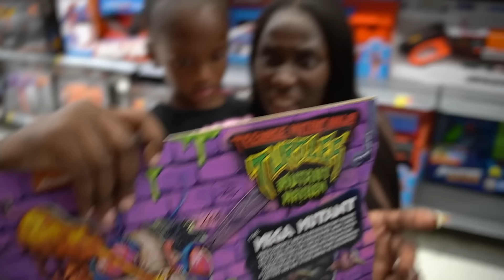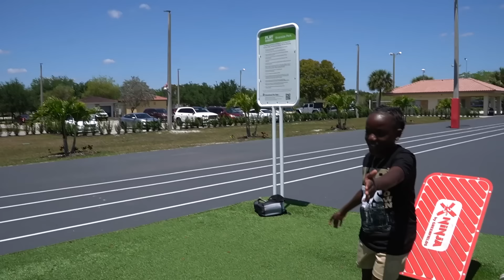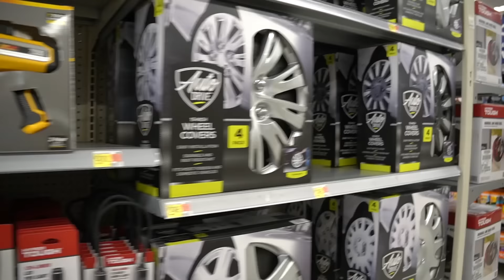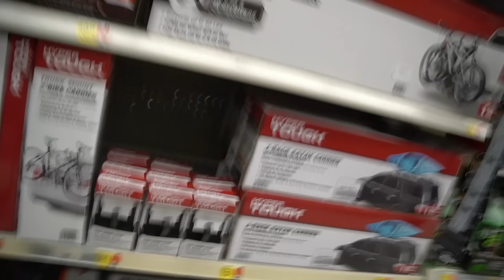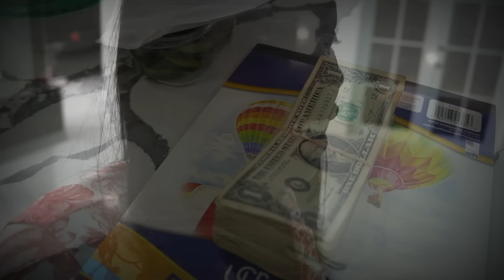We Think OUR Dad Might Be The REAL Creepy Man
About SFG ENT:
We love making videos, creating music, having fun with the fam, and making you laugh. We hope to make your day or week better!